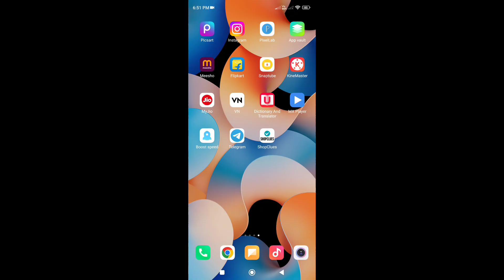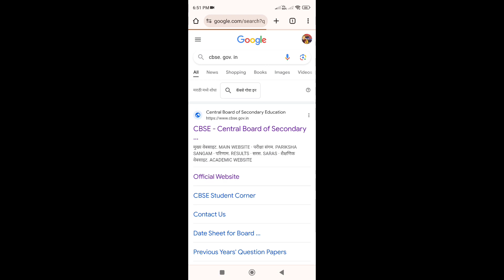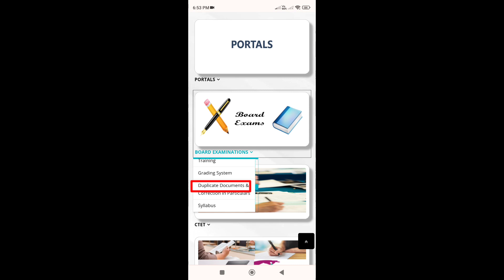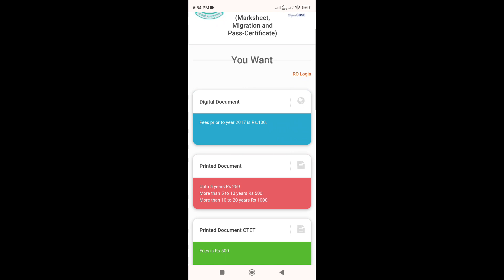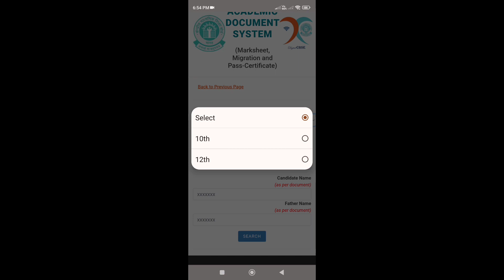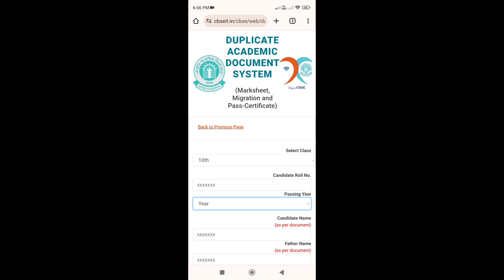Maikai Class 10 Aro Class 12 Ni Marksheet ko Download Kana Nanga //Napaktv